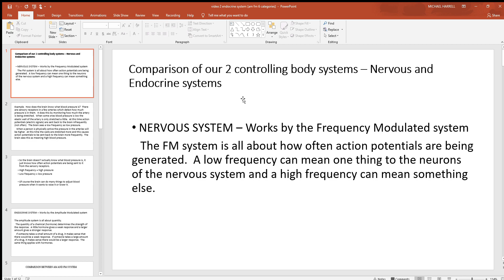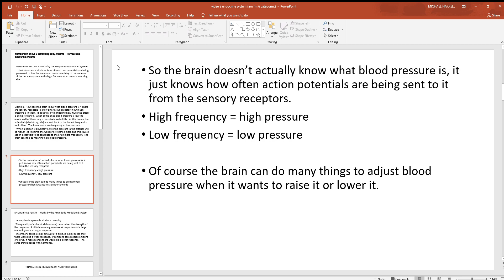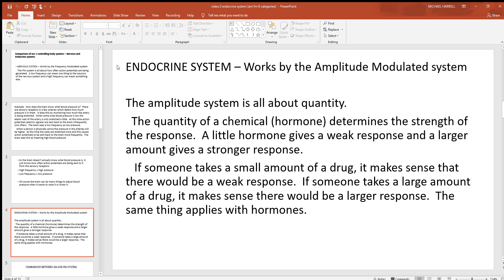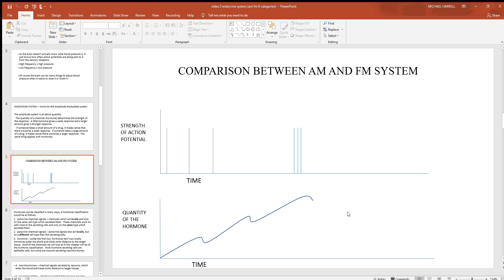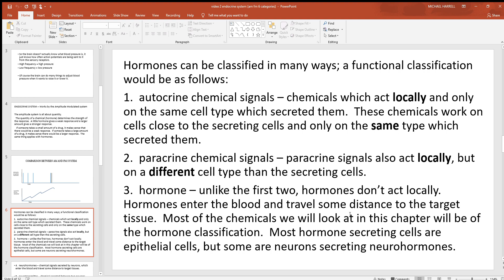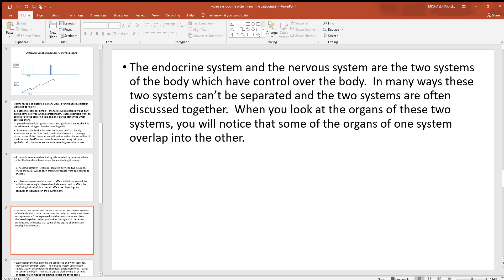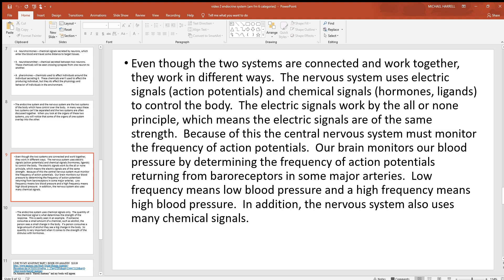video 2 endocrine system am fm 6 categories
This video will cover the frequency modulation system, the amplitude modulation system and the 6 categories of chemical signals in the body.